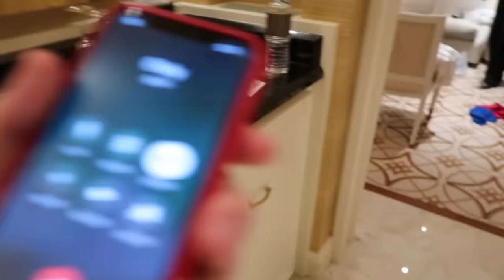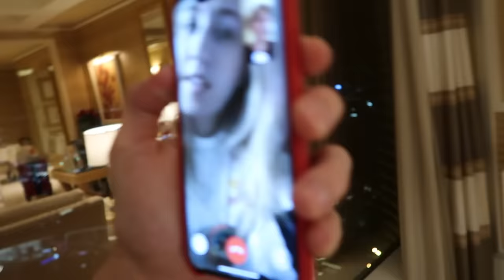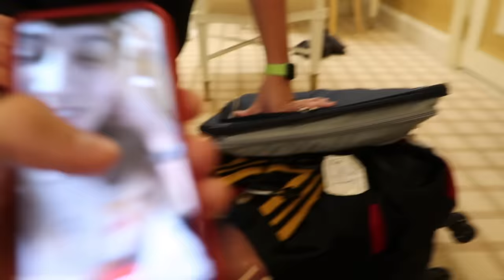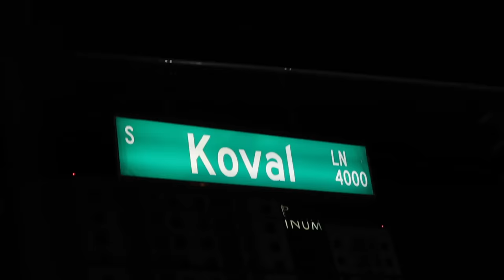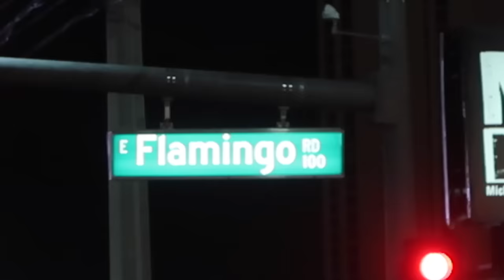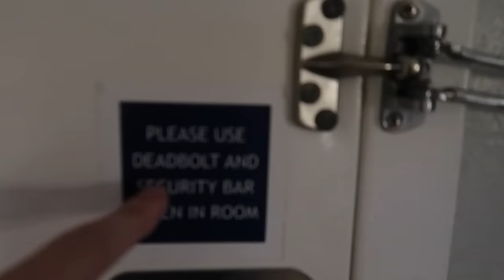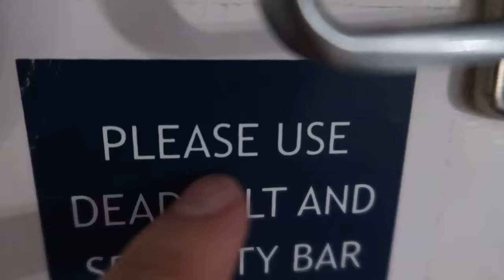How the Logan Boxing Match Should Have Went! (HE DID IT)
Hey they actually did it! Haha glad they made it to LA. And RIP Tupac, they poured one out for you!

- TitoTotters
- LoganThirtyacre
- ChillyJimenez
- BlizzardandSnow